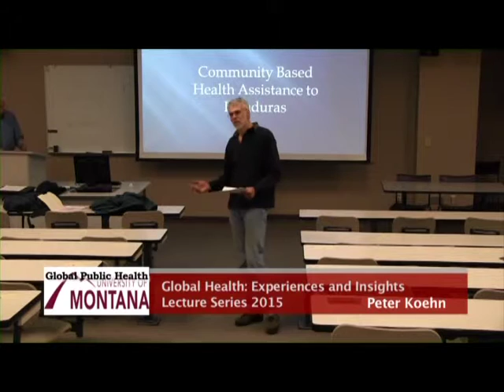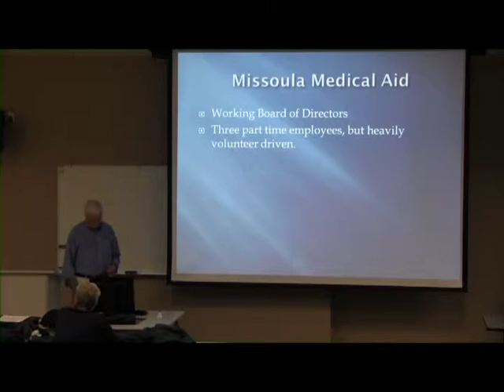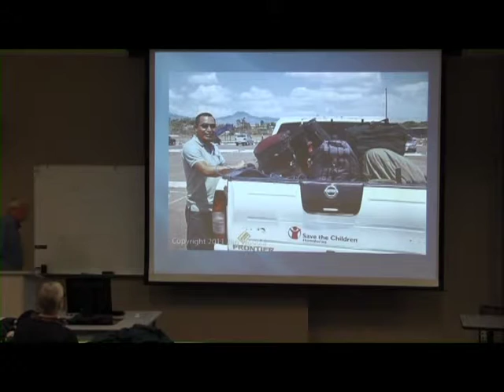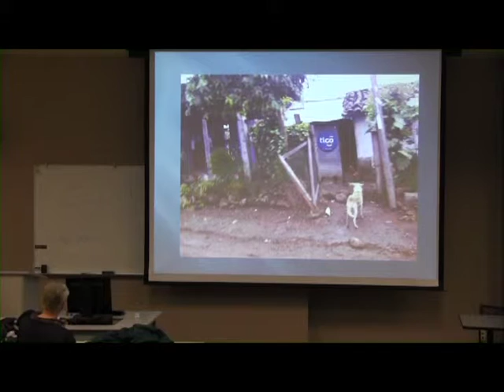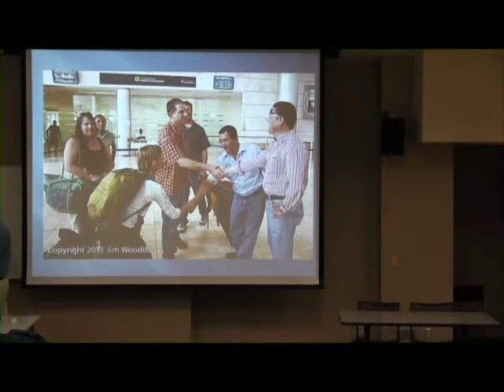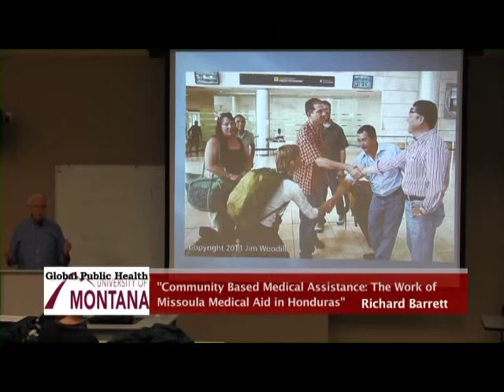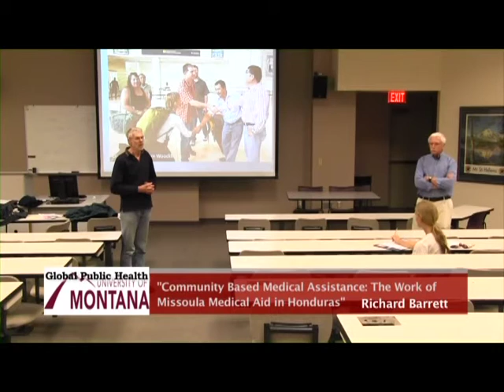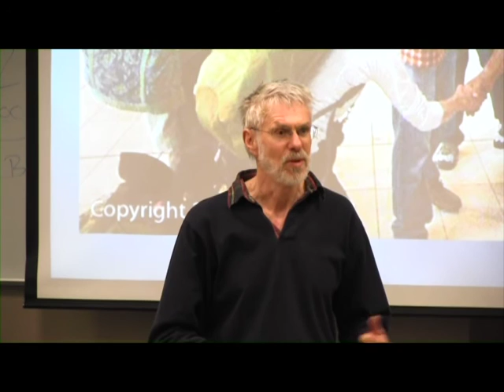UM Global Public Health Lecture Series 2015, #14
"Community Based Medical Assistance: The Work of Missoula  Medical Aid in Honduras." State Senator Richard Barrett, PhD, Economics, UM Emeritus. University of Montana. 2015.